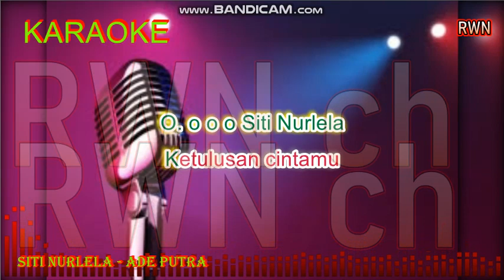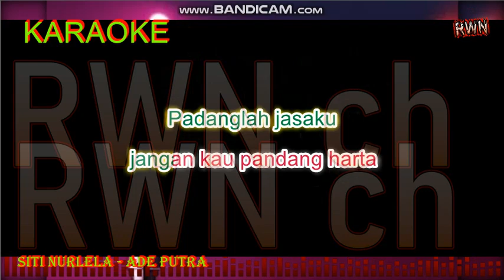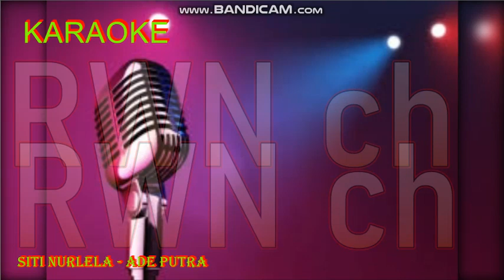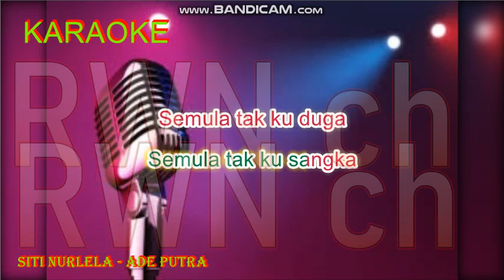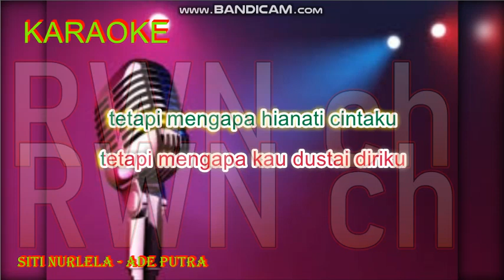Karaoke " Siti Nurlela" Ade Putra